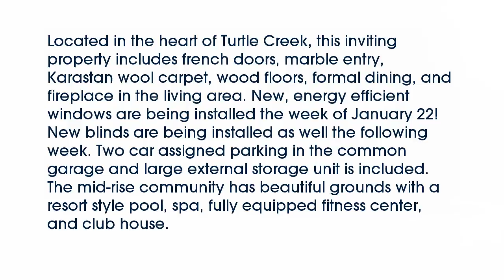Real estate for sale in Dallas Texas - MLS# 13737075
3400  Welborn Street  #227
Dallas Texas 75219
MLS# 13737075

3400  Welborn Street  #227
Dallas Texas 75219
MLS# 13737075

Located in the heart of Turtle Creek this inviting property includes french doors marble entry Karastan wool carpet wood floors formal dining and fireplace in the living area. New energy efficient windows are being installed the week of January 22! New blinds are being installed as well the following week. Two car assigned parking in the common garage and large external storage unit is included. The mid-rise community has beautiful grounds with a resort style pool spa fully equipped fitness center and club house.